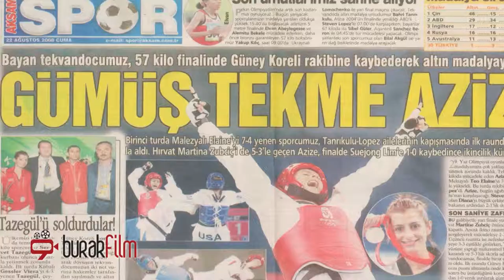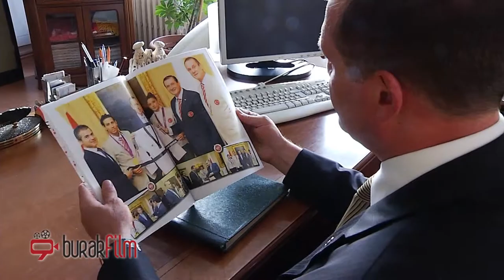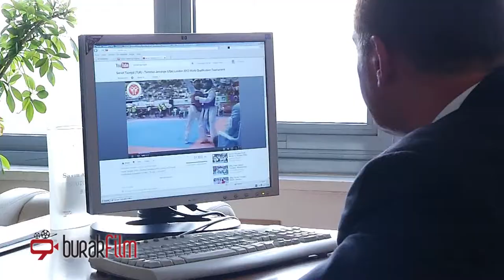Taekwondo Federasyonu Tanıtım Filmi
Burak Film | Siz Hayal Edin, Biz Yapalım!